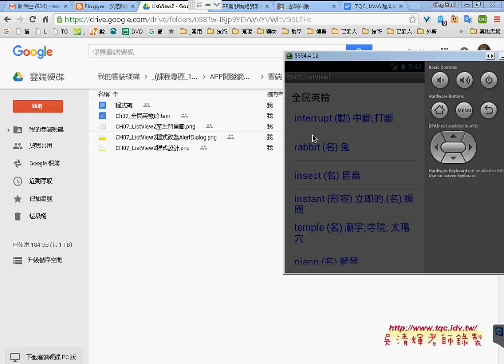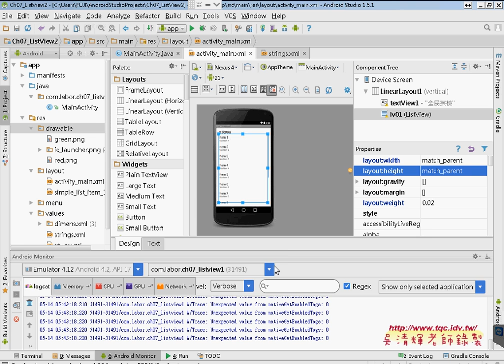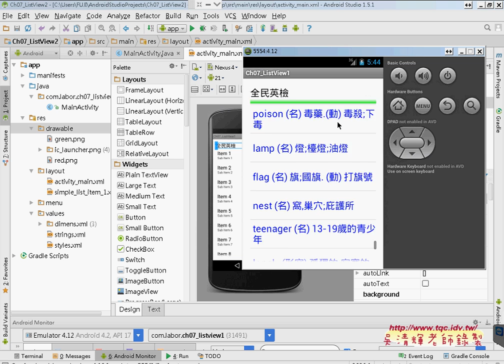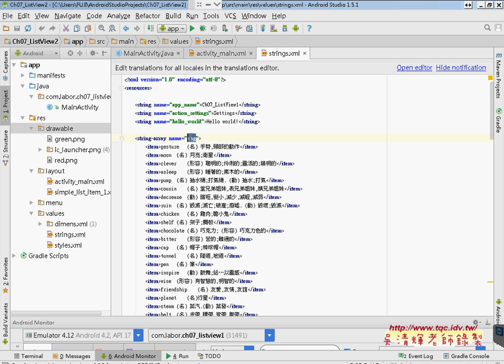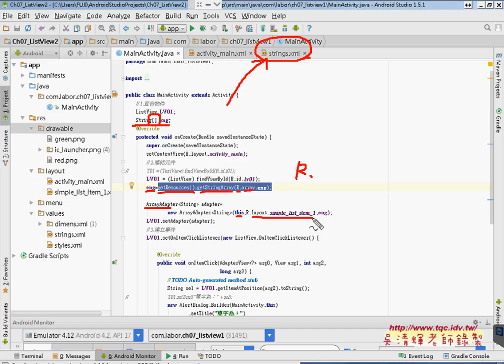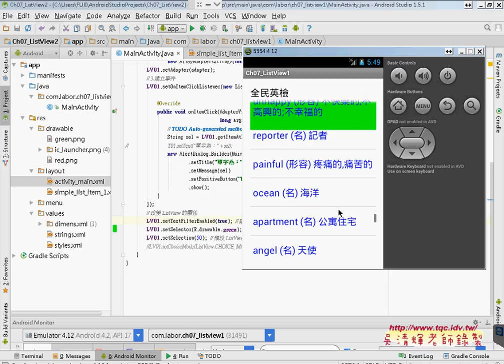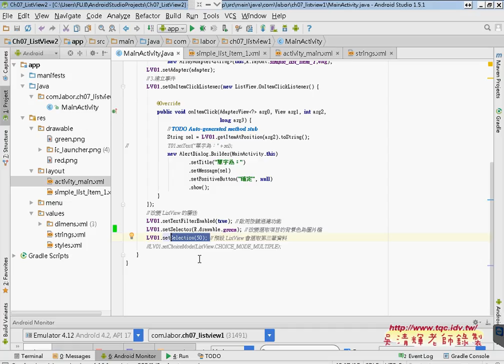02 ListView清單元件範例2全民英檢